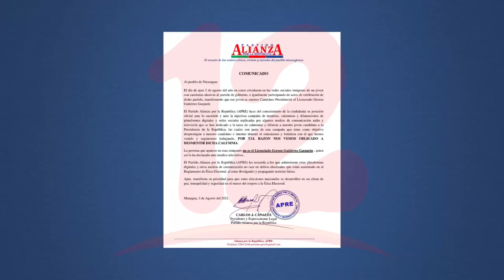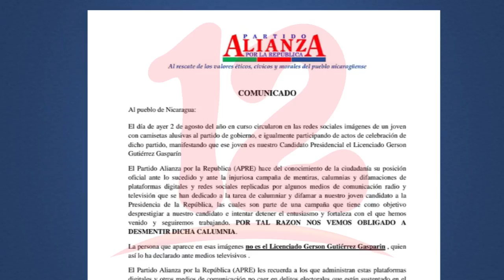APRE advierte sobre delitos electorales por "campaña de desprestigio" contra su candidato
Noticias12Nicaragua APRE advierte sobre delitos electorales por "campaña de desprestigio" contra su candidato.